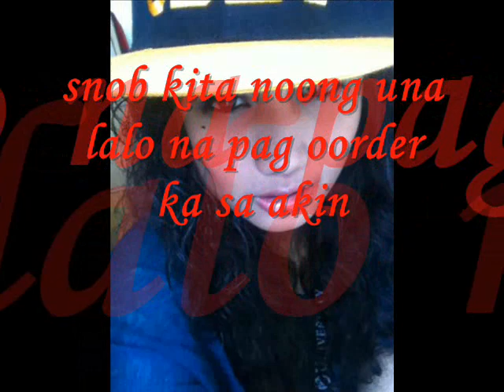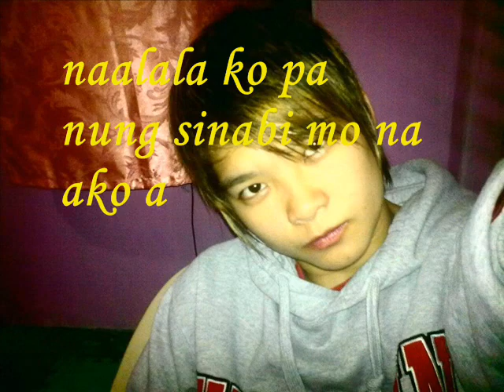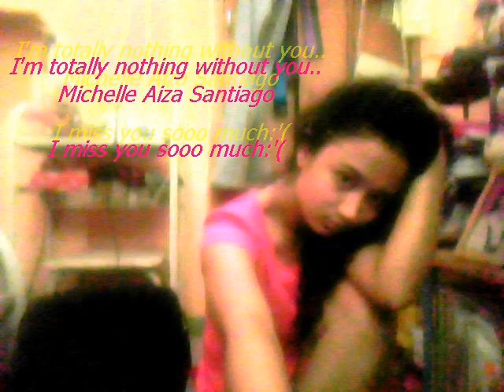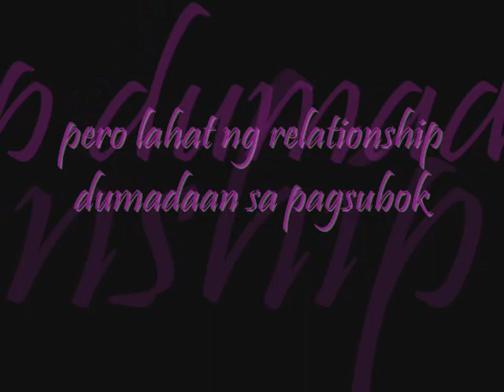buko by noriejhai1827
para to sa panget ajko na nasa malayo ngayon..kahit sobrang hirap ng pinagdadaanan namin still keep holding padin po kame!!! ilabu panget aj ko.. imissyou so much na!!!